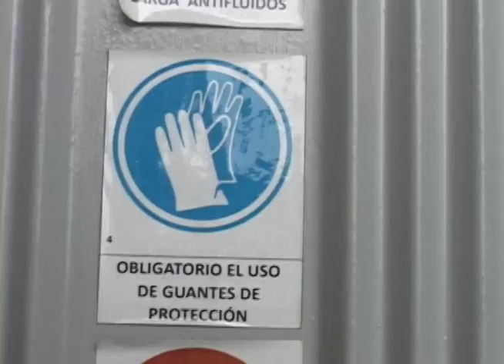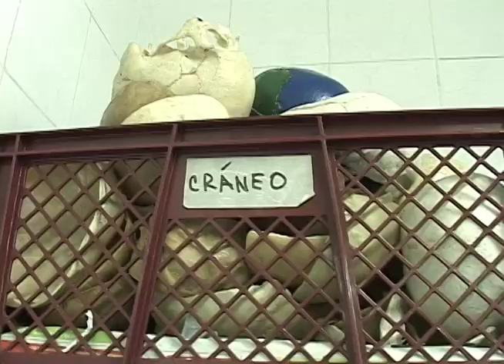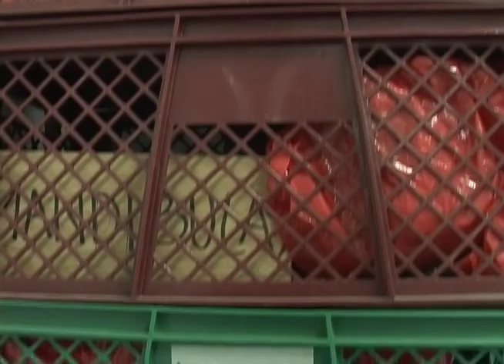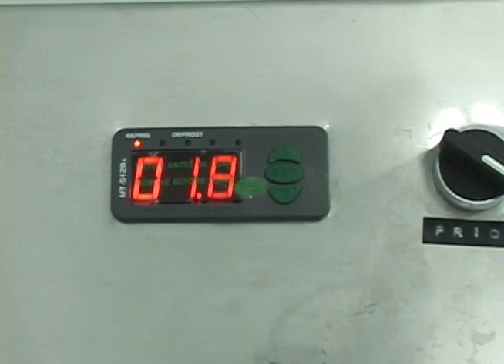Laboratorio de anatomia - Tanatopráxia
La tanatopraxia es un procedimiento médico mediante el cuál, se prepara e higieniza un cuerpo para hacerle sus respectivas honras fúnebres. Nosotros visitamos un lugar en donde se encargan de hacerlo, nos explicaron por qué se hace y qué tan importante es a la hora de dar ese paso natural que no podemos evitar.